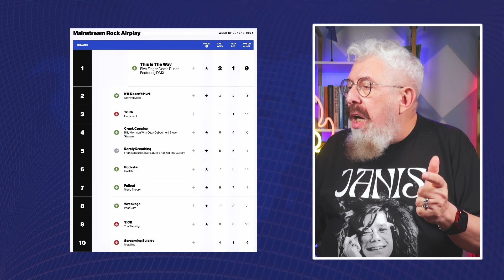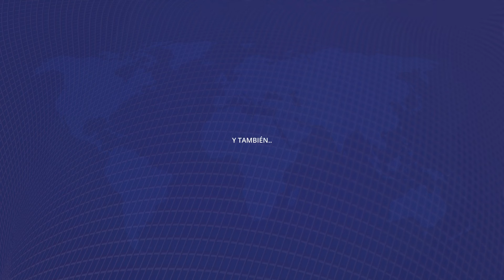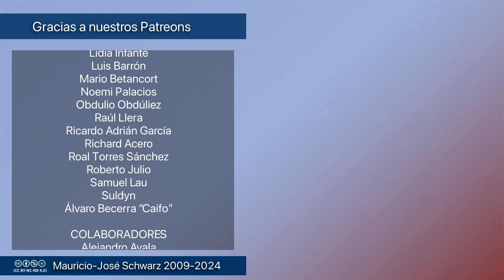Revista - El rock muy probablemente está hoy en día más sano que usted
Vídeos temáticos los miércoles a las 18:00